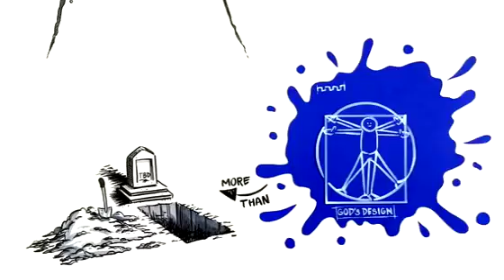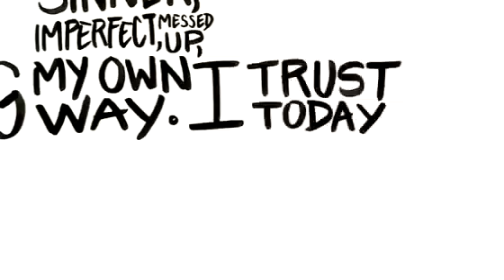The Cure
A short animation that explains the Gospel.